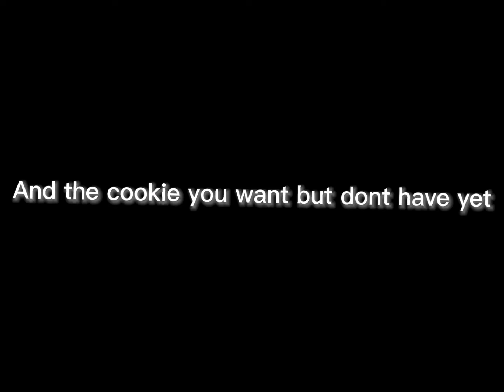Cookie run kingdoms rates